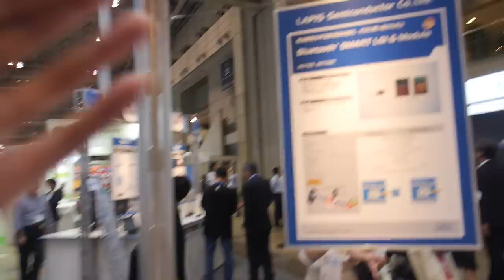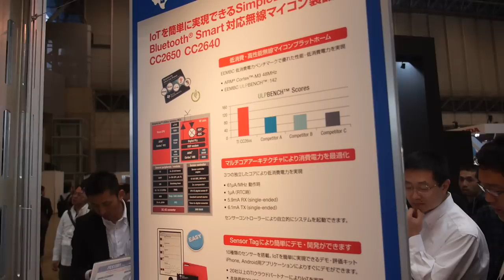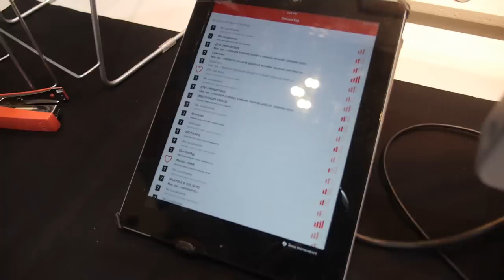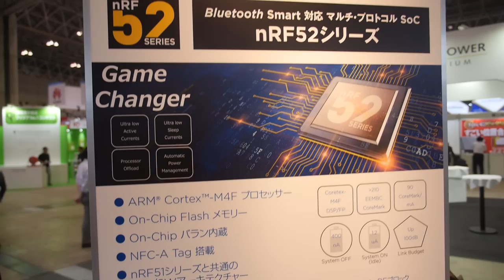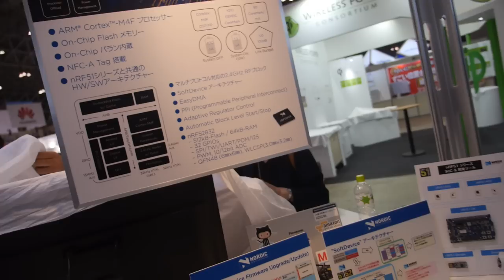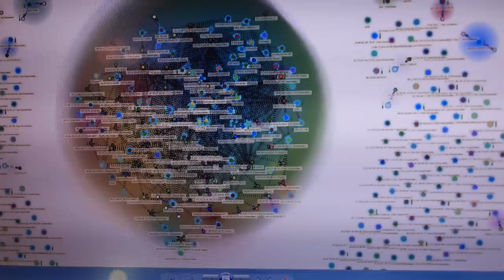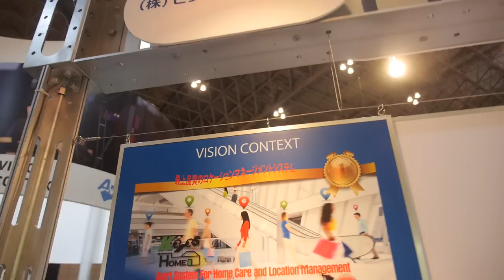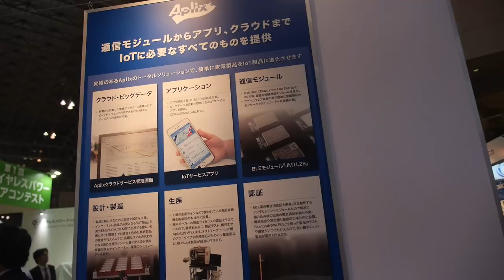Bluetooth SIG's partner products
Bluetooth SIG (Special Interest Group) have their own booth where they display products of their partner companies. Here we see the Meccano, a DIY kit robot controlled via Bluetooth off a device, BT beacons that are small in size with a battery life of a year (with a refresh every 3 seconds), and Texas Instruments’ 52 series board that allows one to run two protocols at once, amongst other things.